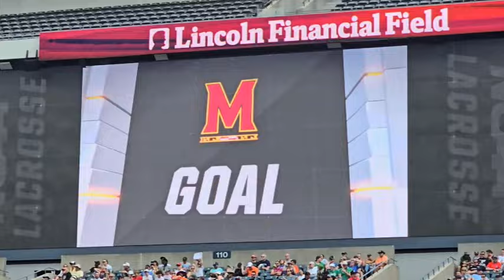Maryland Lacrosse postgame show after UVA National Semifinal 2024 TerpTalk Final Four Virginia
Bruce Posner, Mason Viener and Wayne Viener from the Linc in Philly as the Terps roll onto the national championship game.  Terp 12 Virginia 6.